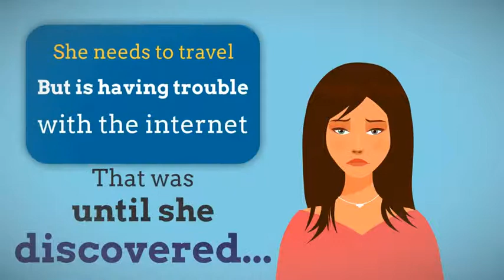VPN Lifetime Free For All iOS Version iPhone, iPad, iPod (HD) Top Rated VPN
Using a VPN Service Abroad

A VPN is a great method to make certain you're not mistakenly jeopardizing sensitive details when you are abroad. You will most likely have to do your online banking, inspecting your account or credit card balances, for example.

If you do online banking making use of a vulnerable network connection, you could be putting your details at risk to individuals in the nation you're going to.

With a virtual private network, the details you send and receive over any connection will be secure and you won't need to worry about somebody dedicating fraud or stealing your identity while you're away.

Virtual personal networks (or VPNs, for short) serve for Web users of all types for a numerous factors. For starters, they help make certain that you constantly have a private and secure connection for your online activities regardless of where you are.

The re-directing aspect of a VPN offers an absolutely secure environment for safe data transmission, even if the internet connection itself is insecure. Another great benefit of VPN services is that they can be utilized while taking a trip in other nations, which makes them perfect for both heavy company users and casual internet users alike.

Making use of a virtual private network abroad divides into primary 2 classifications. Initially, linking to your VPN while you run out the nation and the types of activities that such a connection would be useful for.

Many streaming video services like YouTube limit video playback to certain regions of the world. If the content publisher has insisted that only internet users in the United States can see a specific video, for example, everybody else worldwide would get an error message when they attempted to start playback.

These types of constraints are possible thanks to a number called an IP address, which determines where your internet connection is stemming.

El Basha Telmeez DVDRip
Obtener mas ofertas en FeaturePoints, FreeMyApps, AppDownMe, AppNana, Uso de VPN
VPN Lifetime Free For All iOS Version iPhone, iPad, iPod (HD)
HOW TO: get unlimited coins in freemyapps (NO-JAILBREAK REQUIRED)
Lazar Angelov's Before/After Body Transformation Video
Free in app ios 7 sem jailbreak,Freemyapps IPod,Ipad,IPhone
Dowload / Descargar FreeMyApps  Hack JUNE / JUNIO 2014
How to become anonymous online (VPN, TOR & Proxy)
Problems with Zero - Numberphile
FREE VPN Appbounty Bamboo FreeMyApps Trick / No Hack / Geld verdienen
Blues Soloing Secrets - Unlocking The Pentatonic Scale - Guitar Lesson
Clash Of Clans - 3 Ways To Get Free Gems + How To Get 5,000 Gems In 1 Day!!
Free My Apps Review
Dolares Gratis HACK De FreeMyApps 2014 COMO TENER
FeaturePoints FreeMyApps FreeAppSlots AppNana AppCasher Hack Trick Get More Offers Using VPN Servers
Como obtener creditos mas rapido en Freemyapps!
Como conseguir mais apps no FeaturePoints / FreeMyApps / AppBounty

KarimAbdAziz
Pankitech
Shan King Khan
ben laine
haidar salim
Lazar Angelov
rdkkl1
FreeMyApps
JackkTutorials
Numberphile
Matti Wjo
papastache102
Amr Mohamed
cargagut
Steven Johnson
Jorge Peraza
Or Aharon
Mike NB

Top Rated VPN

Read about VPNs here

For free or paid vpns
top rated vpn
best vpns
vpn reviews
vpn services review
best vpn program
best vpn server
best vpn reviews
vpn service reviews
best vpn service reviews
personal vpn service reviews
top rated vpn services
top vpn providers

Best VPN Server :
00:00:05  Top Rated VPN
00:00:37  Best VPN Service
00:01:10  Best VPN Service
00:01:42  Best VPN Server
00:02:15  Best VPN Service